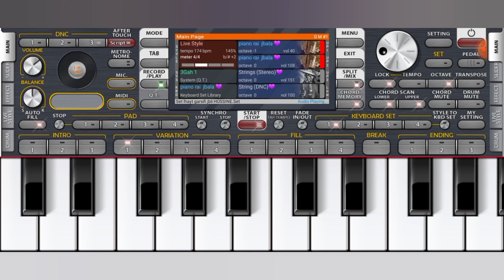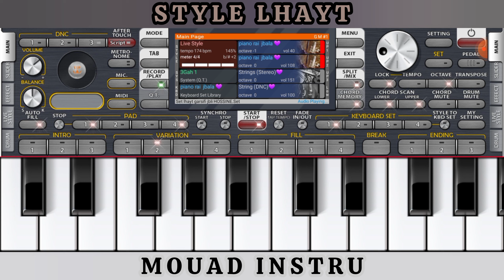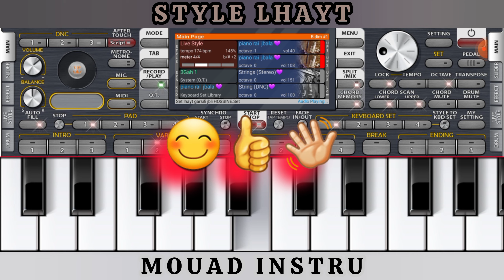Lhayt Jbala - Instrumental Lhayt Ketama ORG 24 ❤️‍🔥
Instrumental Lhayt Jbala ORG 24
Ila Bghiti Zin - Tal3at Lkatkat

chebnourolahlou 1
nabiltargusti 2

 2023 remix rai 2013 jdid rai 2023 new album jdid rai 2023 new Rai Mix 2023 album jdid remix rai 2023 dj rai 2019live rai 2023 remix dj rai 2018 jdid remix rai 2017 new rai 2024 algerie rai 2016

Kader joker Ma3yat Ma Twasi Khrejt Flaysi aymane serhani rai 2013 algerien rai 2024 Rai Jedid remix  alg rai 2014 ambiance rai 2013 ajal aghani rai 2024 rai algerien 2012 jdid rai algerien

2013 remix rai algerien 2011 mp3 rai 2021 bello rai  bilal Allô Gatli Nsani ألو ڤاتلي نساني Avec Amine La Colombe RAI Instrumental Rai mouad instru